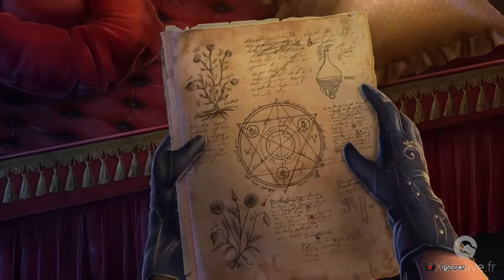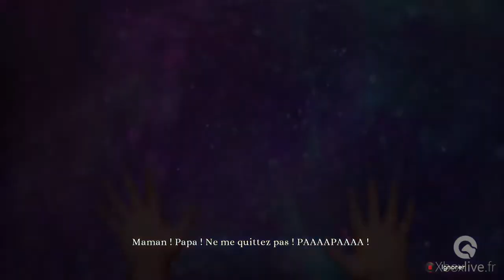Lost Grimoires: Stolen Kingdom - Gameplay - Xbox One